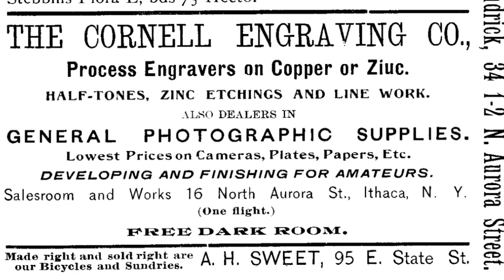Admiring the Archives - Photographs of Verne Morton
Verne Morton was born October 9, 1868, in Groton, N.Y. He and his brother Neil lived on the family farm in central New York all their lives. Verne taught school and practiced freelance photography, photographing the people and their work in this rural community. The Mortons lived a frugal life, with income from the family farm and an inheritance from a carriage and wagon business. Neil bought his first automobile in 1913 and the two brothers traveled and photographed the northeastern United States. Verne Morton took photos until he died in 1945. The History Center holds almost 12,000 early glass plate negatives of this gifted Groton photographer who worked from 1895 to 1945 documenting rural life in upstate New York.

Video and editing by Cindy Kjellander-Cantu, research and audio by Donna Eschenbrenner in 2020.
This video was recorded in the traditional and contemporary lands of the Gayogohó:nǫˀ Nation (Cayuga), one of the Six Nations of the Haudenosaunee Confederacy.